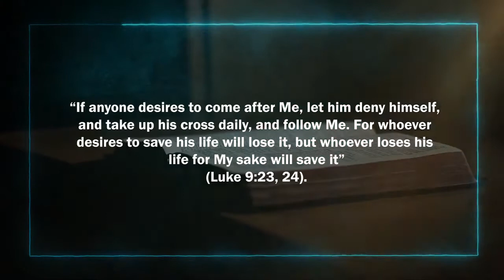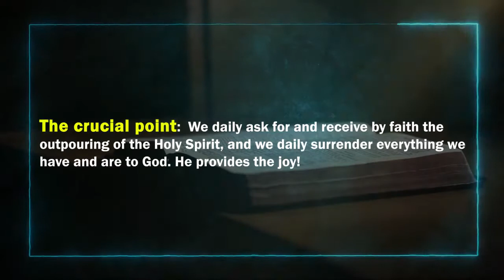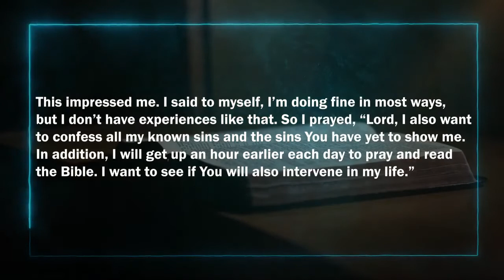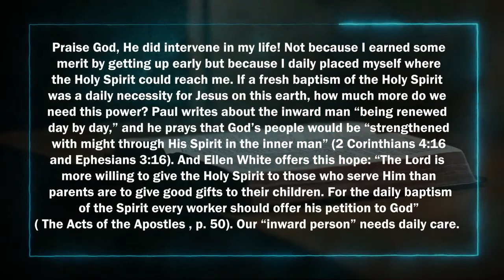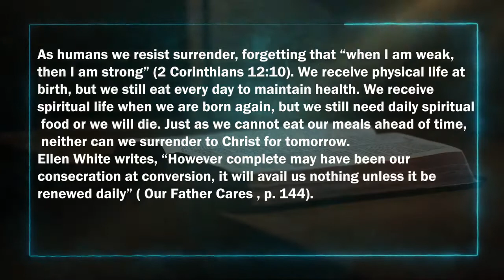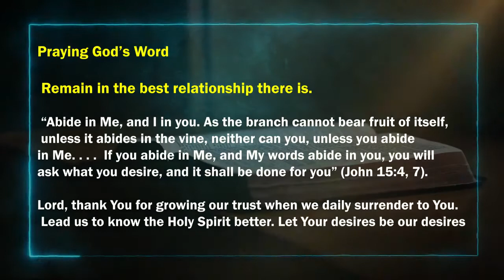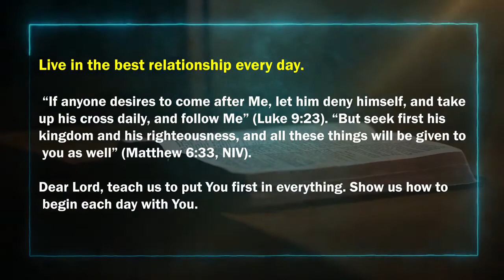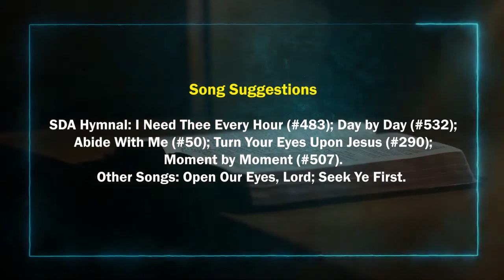10 DAYS OF PRAYER || DAY 6 - GOD'S SOLUTION TO OUR STRUGGLE